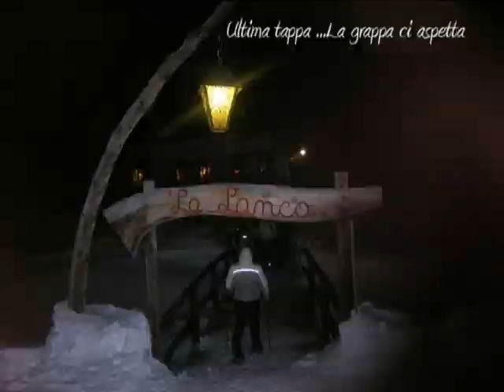ciaspolarmangiando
ciaspolarmangiando ( cena a tappe ) in notturna all'Alpe Devero in Val d'Ossola con